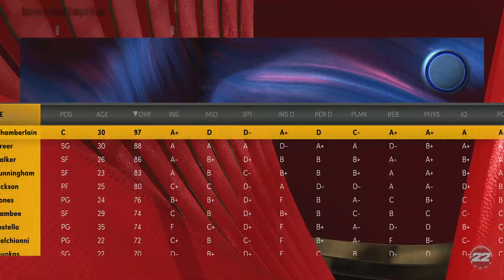NBA 2K22: Larry Johnson Jumpshot & Signature Fix (PS5)